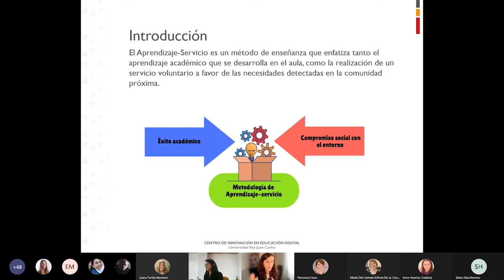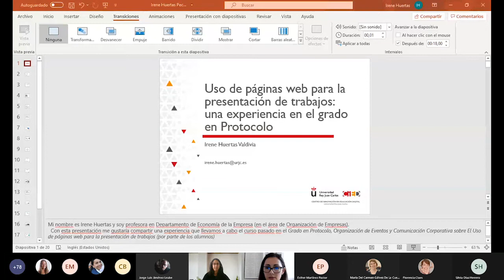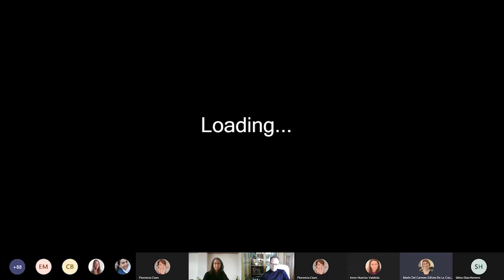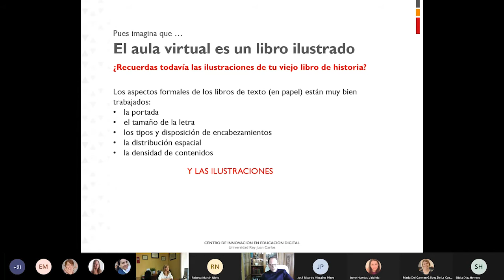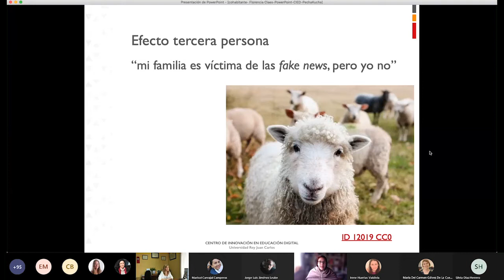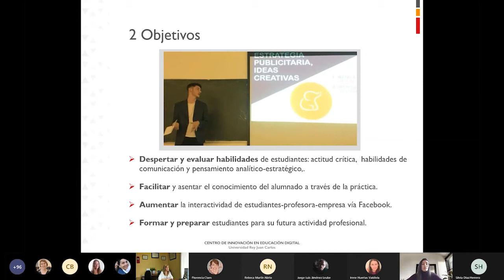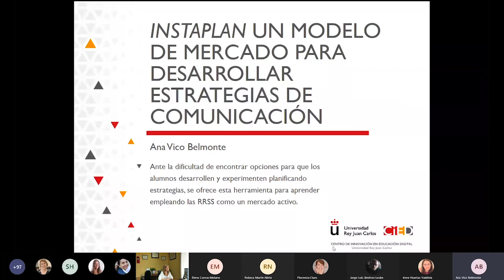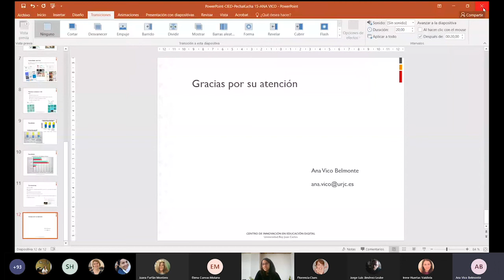jidURJC: Comunicaciones: área de Ciencias de la Comunicación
II Semana de Innovación Docente - jidURJC: Comunicaciones: área de Ciencias de la Comunicación

Las VII Jornadas de Innovación Docente son un espacio de análisis, reflexión e intercambio sobre prácticas docentes y metodologías didácticas aplicadas a la educación apoyada con sistemas, servicios y herramientas digitales.

La temática de este año estará dedicada a las Estrategias de adaptación metodológica y tecnológica ante la pandemia del COVID-19, con el objetivo de ofrecer un panorama sobre su aplicación en el ámbito académico universitario, tratando de analizar el impacto que su implantación, evolución y formas de uso han producido en el día a día de los procesos de enseñanza y aprendizaje.

aulavirtual.urjc.es
cied.urjc.es